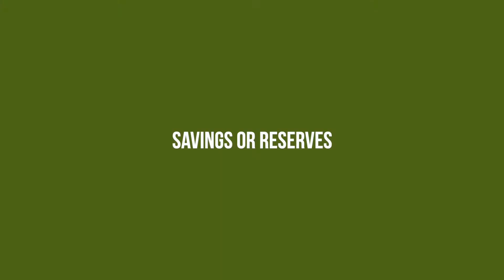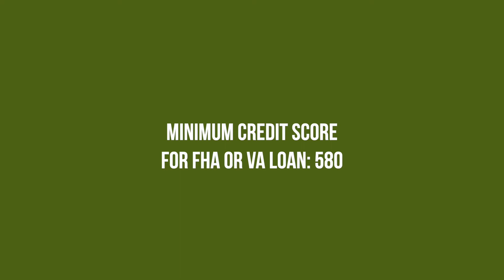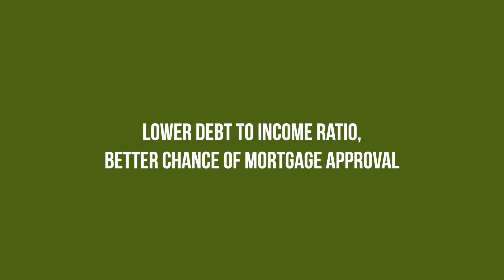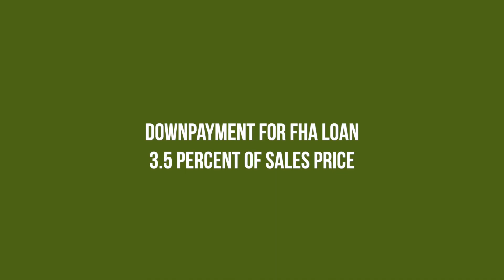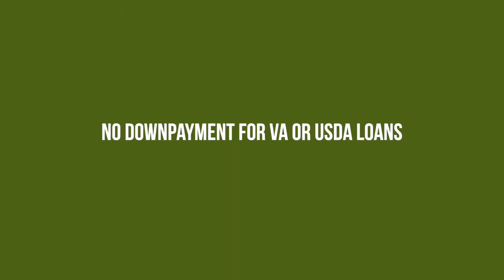Mortgage Breakthrough Needed? Ask Layden!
On any given day you may open your e-mails and discover a link to your credit score. The number may bring encouragement to buy a home. Unfortunately, some would be homeowners become disillusioned when they learn credit is only one of three major components lenders consider in approving a mortgage.

“I don’t know why my mortgage application was denied,” is a common lament Senior Counselor Layden Hale says he hears from Homeport Housing Advisory Services clients.

Hale’s monthly Ask Layden! videocast explains three major components of mortgage lending – credit, debt to income ratios and savings.

It also explains how different lenders use different credit scores or savings amounts to evaluate whether you can receive home mortgage funds, how much, and the terms.

To avoid disappointment, or to get a leg up on success, listen to the October 2021 edition of the “Ask Layden!” and consider contacting Homeport for follow-up counseling or classes that are free. or call .